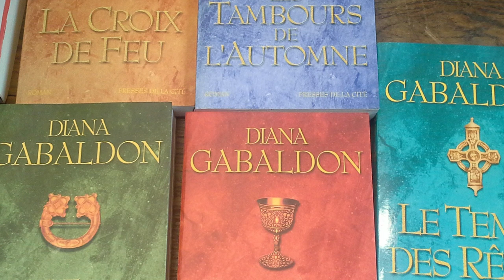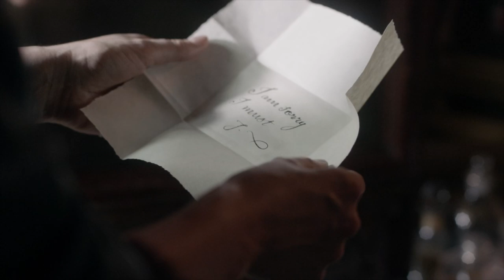Double jeu || Autour de l'épisode 6 saison 2 d'Outlander || Analyse d'épisode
Seule chaîne francophone qui 𝗮𝗻𝗮𝗹𝘆𝘀𝗲 𝗲𝗻 𝗱𝗲́𝘁𝗮𝗶𝗹𝘀 𝗹𝗮 𝘀𝗲́𝗿𝗶𝗲 𝗢𝗨𝗧𝗟𝗔𝗡𝗗𝗘𝗥. Créée par une Addict, pour les Addicts de la 𝘀𝗲́𝗿𝗶𝗲 𝗢𝘂𝘁𝗹𝗮𝗻𝗱𝗲𝗿 et des romans de Diana Gabaldon.
  🔔🔔🔔  Auto-produite, j’apprécie chaque nouvel abonné. C’est ultra simple et totalement gratuit : il suffit de cliquer

▬▬▬▬▬ ✳💚✴ 𝐎𝐮𝐭𝐥𝐚𝐧𝐝𝐞𝐫 𝐀𝐝𝐝𝐢𝐜𝐭 ✴💚✳ ▬▬▬▬▬

❤️❤️ Fan de la série, je décrypte pour vous ce sixième épisode de la saison 2 d'Outlander (Saison 2 Episode 6) ❤️❤️

▬▬▬▬▬ ✳💛✴ 𝐉'𝐚𝐧𝐚𝐥𝐲𝐬𝐞 𝐩𝐥𝐮𝐬𝐢𝐞𝐮𝐫𝐬 𝐭𝐡𝐞́𝐦𝐚𝐭𝐢𝐪𝐮𝐞𝐬 𝐞𝐭 𝐥𝐢𝐯𝐫𝐞 𝐦𝐞𝐬 𝐢𝐦𝐩𝐫𝐞𝐬𝐬𝐢𝐨𝐧𝐬 ✴💛✳ ▬▬▬▬▬

- des choix de réalisation vraiment excellents (Metin Husëyin aux commandes)
- le baby Bump de Claire qui a doublé de volume depuis l'épisode précédent
- les éléments dramatiques, comiques, les scènes d'action, le duel ... etc : tous les ingrédients qui font qu'on adore la série !!!

                     Si vous ❤ aimez ❤ ma vidéo, n’hésitez pas à partager le lien !